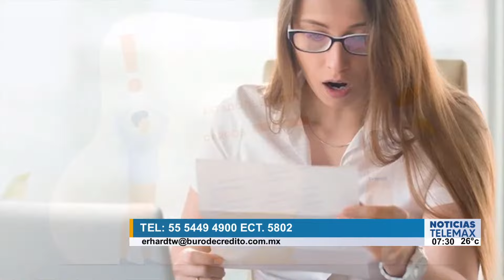Robo de Identidad: Buró de crédito específico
Hoy en el estudio nos acompañó el vocero del Buró de Crédito , Wolfgang Erhardt Varela, para hablarnos sobre el robo de identidad en el caso del buró de credito especifico.

Fragmento de NoticiasTelemax con Rosalba Wong y Tadeo López Rojas | 14 de junio del 2023